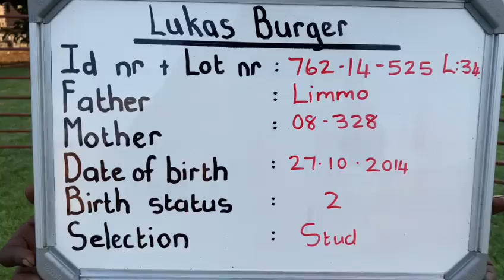Lot 34 - Boer goat ewe (762-14-525)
BEFONK ELITE BOER GOAT AUCTION
8 May 2021- 11:00
@ Groblersdal

Lukas Burger Boer goats